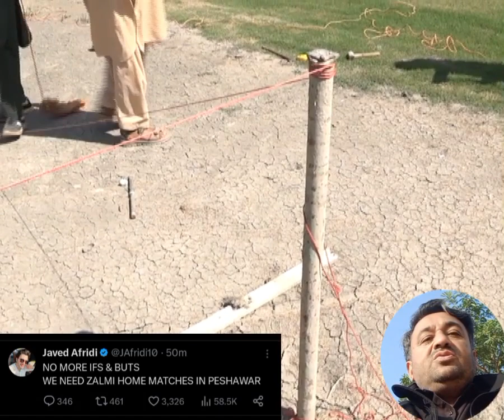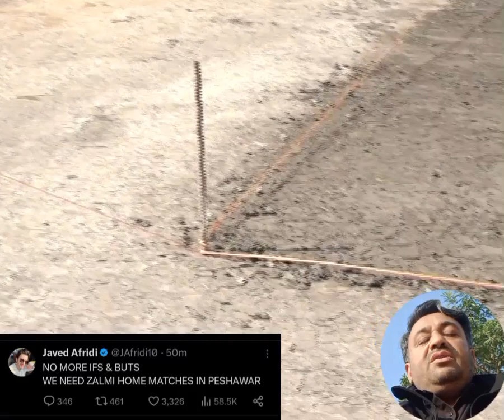Breaking News! Peshawar Zalmi Demand PSL 9 Matches in Arbab Niaz Cricket Stadium peshawar|Renovation